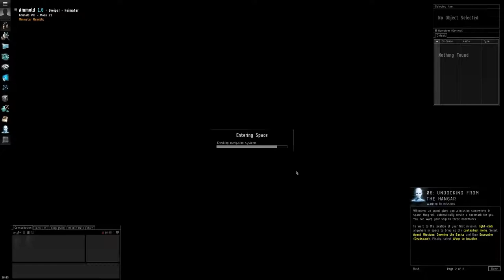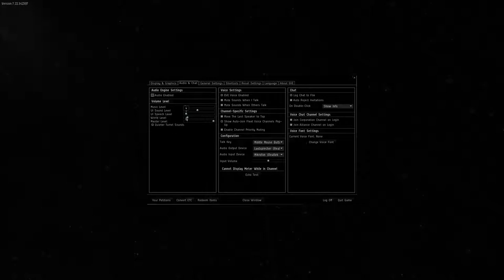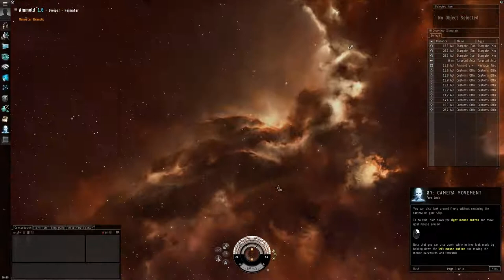Let's Play EVE Online - (German, HD) - Episode 01, Teil #2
- EVE Online -
Online-Rollenspiel vom Entwicklerstudio CCP

- EVE Online Let's Play -
Kommentare des Spielszenen by cracky

Tut mir leid!
Es hat sich mit der Zeit aufgrund von technischen Eigenarten eine Asynchronität zur Mikrofonspur entwickelt, ich werde es mit der nächsten Episode hoffentlich behoben haben!

Anregungen, Wünsche, Anmerkungen und Verbesserungen des Gesagten bitte als Kommentar posten!